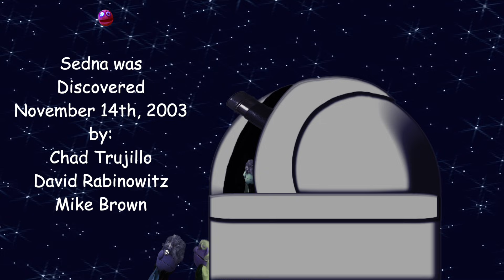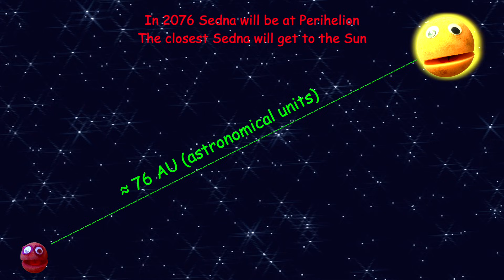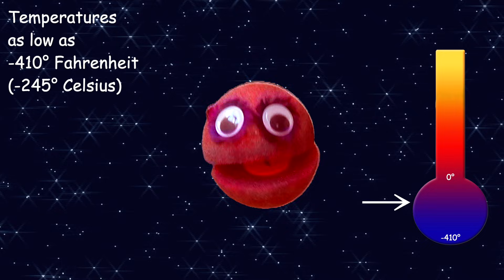Meet Sedna - Meet the Dwarf Planets Ep. 7 - Outer Space / Astronomy Song for kids - The Nirks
Meet Dwarf Planet Candidate Sedna!
We've met all of the Official Dwarf Planets, but what about all of the hopeful Dwarf Planet Candidates?  Let's meet them too!  Meet Sedna!  She's hoping for a promotion to full dwarf planet soon.  Sedna was a fan favorite pick for dwarf planet candidate!  Sedna lives way out beyond the Kuiper Belt in the Oort Cloud - and icy region of space that surrounds our solar system.  She's all alone out there, but has lots of information to share!  Named after the Inuit Goddess of the Sea, Sedna drifts through the dark depths of space.  Astronomers were lucky to find her and her discovery could help in the search for the elusive Planet 9. Learn all about this fun dwarf planet candidate in this exciting and fun learning song!

Lyrics:
Out in space in an area not known well
Beyond the Kuiper Belt is where I dwell
In the Oort Cloud, a spherical shell
That surrounds our solar system, like an ice filled bubble

I’m Sedna, a dwarf planet candidate hoping for a promotion
Named after the Inuit Goddess of the Ocean

In November 2003 Chad Trujillo, David Rabinowitz and Mike Brown
Were watching the skies from the Palomar Observatory and that’s when I was found
At the time I was the furthest object discovered, far away where it’s cold and icy
So, I was Named after the Inuit Goddess of the sea

Legends say she lives in the coldest, darkest depths of the Sea
Where there is not light, or heat but plenty of space to roam free
Just like her, I’m drifting along in the cold dark depths of space
But living in the chilling shadows is something I’ve come to embrace

84 billion miles from the sun, I travel on my own
I have no moons to keep me company, I am all alone
I take over 11 thousand years to orbit once around our sun
I can’t even remember my last birthday celebration

My rotational period is fairly short, though
Approximately 10 hours for one Sedna day you know
I’m so far away from the sun, that if you were on the surface of me
An extremely bright star in the sky is all that you would see

Even at perihelion, the closest I’ll get to the Sun
I’ll still be beyond the Kuiper cliff when my orbit is done
In 2076, I’ll be closest to the sun, 76 AU is my perihelion
But I will get as far as 937 AU when at Aphelion

Other objects beyond the Kuiper cliff, with elliptical orbits like me
Include The Goblin or Leleākūhonua and VP 113
We are known as Sednoids – which was named after me
Trans- Neptunian Objects whose perihelion is still beyond the Kuiper cliff you see

One of the reddest objects found in the solar system so far
Similar to the bright reddish color found on the planet Mars
My surface is covered in frozen Nitrogen and Methane
But astronomers also discovered Water ice in my domain

It is extremely cold on me, Temperatures as low as -410 degrees
You’ll need to dress really warm to visit or you will freeze

The chances of astronomers finding me were very low you see
But, sometimes when you are gazing at the stars you can get lucky

No one can take my picture because very little sunlight reaches me
It’s so dark that I’m hidden in shadow, and still quite a big mystery
It’ll probably be a very long time until your scientists will learn more of my history
But maybe in the distant future you’ll be able to visit me